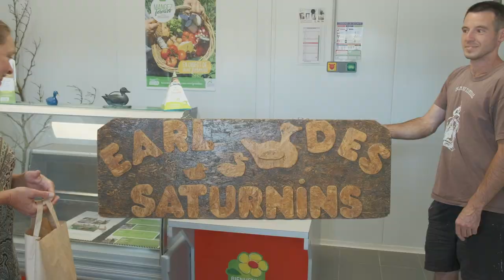Off Grid Camper Van Life: PAINTING AN OUTDOOR TOILET at Cécile's Goat Farm 🐐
And our Brave Art Journey in our Classic Hymer S580 in France continues!
At the goat farm in Saint Juvin (found in the guide of France Passion) we were warmly welcomed, not only by Cécile and Benjamin, but also by the sheep and goats that soon grazed around our van. Cuddle time!

We were invited to have diner together and to celebrate the French National Holiday, July 14, in the evening. It was so cozy, in the shed, eating delicious goat cheese that Cécile makes,  that we completely missed the fireworks, but we ended up at a real French village festival and had some Champagne toastings.

The following day Cecile invited Luz to paint the doors of the outdoor toilets with her. Besides being a dedicated owner of a goat farm, she has also a great passion for art and she creates wonderful things, although she is very modest about that.

We quickly agreed on the design for the toilet doors: there must be a goat on it, a flying goat! After some sketch studies of the favorite goats, who were very enthusiastic about the sketch paper and my shorts, the real work could begin. We had lovely conversations and worked with full concentration until sunset.

Unfortunately, we could not finish the project together because we had to move on. We were to visit Luz' uncle and aunt, who live in the the Vosges region.

It was a great place to be, among like-minded people, who will stay in our hearts forever and we will surely visit again! You can visit them as well, they also have a loverly yurt where you can spend a wonderful holiday!

Our next stop was the duck farm, again a beautiful place for the night, that we found via France Passion. Thank you to the Bouchot family of la Ferme Des Saturnins!

Morning garden by Olexy
Smooth Waters by SergePavkinmusic